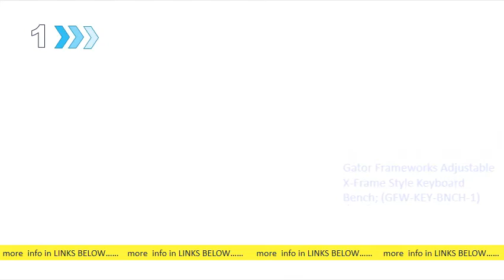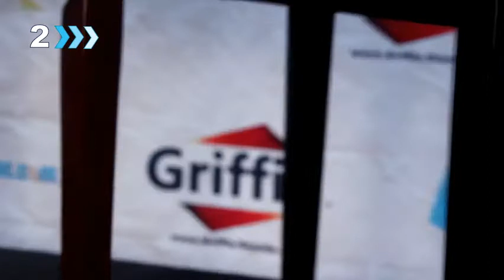4 Keyboard Benches Available On Amazon 2021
4 Keyboard Benches Available On Amazon 2021

 Keyboard Benches - Amazon s: amazon Keyboard-Benches s: amazon Keyboard-BenchesCachedSimilarLooking for Keyboard Benches? 1-24 of 213 results for "Keyboard Benches". Greenpro Adjustable X Style Cushion Padded Piano Keyboard Bench- Black. Keyboard Benches - 25 to 50 Benches. Amazon s: amazon Keyboard-Benches-25-50-. s: amazon Keyboard-Benches-25-50-. CachedStarfavor Piano Keyboard Bench with Universal Sustain Pedal Bundle, Adjustable X-Style Stool Chair Seat, 5. 5 Feet with 1 4 inch Plug Foot Pedal for. Miwayer Advanced Keyboard Bench, 4 Levels Height. Amazon s: amazon Miwayer-Advanced-Keybo. s: amazon Miwayer-Advanced-Keybo. Cached【Miwayer high-end keyboard stool】 4-level adjustable height, X-shaped fixed bracket, comfortable, soft, and. Date First Available, January 25, 2021. Amazon Best Sellers: Best Keyboard Benches s: amazon zgbs musical-instruments s: amazon zgbs musical-instrumentsCachedSimilarDiscover the best Keyboard Benches in Best Sellers. Find the top 100 most popular items in Amazon Musical Instruments Best Sellers. 1-48 of 356 results for "Keyboard Stool" - Amazon s: amazon Keyboard-Stool k=Keybo. s: amazon Keyboard-Stool k=Keybo. CachedTake a seat and create a musical masterpiece when you choose the right keyboard bench for your sessions. In general, keyboard benches are portable seats. 2021 New HomeLiving Demountable Piano Bench. Amazon s: amazon HomeLiving-Demountable-. s: amazon HomeLiving-Demountable-. Cached2021 New HomeLiving Demountable Piano Bench Stool Keyboard Bench Iron-​Made Legs 220lbs 100kg - Quality Musical Instrument Accessories - Perfect for. Top Rated in Keyboard Benches & Helpful. Amazon s: amazon pcr Top-Rated-Keyboard-. s: amazon pcr Top-Rated-Keyboard-. CachedFind the highest rated products in our Keyboard Benches store, and read the most helpful customer reviews to help you find the product that is right for you. 1-48 of 204 results for "piano bench" - Amazon s: amazon piano-bench k=piano+ben. s: amazon piano-bench k=piano+ben. Cached 48 of 204 — The best keyboard benches for comfortable music practice. Jan 14 - 4 Recommendations. Keyboard Benches - Casio Benches. Amazon s: amazon Keyboard-Benches-Casio-A. s: amazon Keyboard-Benches-Casio-A. Cached2 results for "Keyboard Benches". Casio ARBENCH X-Style Adjustable Padded Folding Keyboard Bench. 4. 7 out of 5 stars. Also available in Brown. Brown.